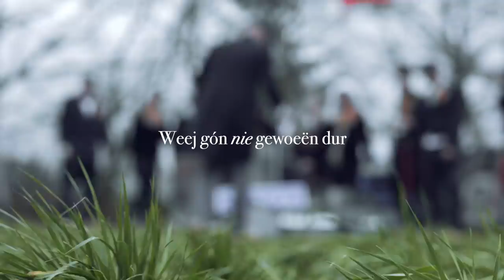Bieneke en Joep - Weej Gón Dur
Deze clip is opgedragen aan Frank van Daal. Frank overleed op een veel te jonge leeftijd van 38 jaar, vlak na het opnemen van deze videoclip.

Tekstschrijvers:
Roel Gommans, Joep Linssen

Componist:
Paveier

Arrangeur/producer: Roel Gommans // Line29

Script:
Joep Linssen, Wouter Poels, Joris Peeters

Deze videoclip is mede mogelijk gemaakt door:

De Grieze - Ambachtelijke bierbrouwerij
MTS Jeuken- de Swart
Café Het Moment
Personato Werving en Selectie
Dizzy Dance

Boerengezelschap Vastelaovesvereniging de Piëlhaas

Bieneke Kateman (bruid)
Joep Linssen (bruidegom)
Wouter Poels (opperboer)
Frank van Daal (getuige bruidegom)
Ruud Keijzers (getuige bruidegom)
Chantal Emonts (moeder van de bruidegom)
Antoon van der Sterren (vader bruidegom)
Kim Bakker (getuige bruid)
Wietske- Hendriks Huigevoort (getuige bruid)
Sjef Keijzers (vader van de bruid)
Judith Hendriks (moeder van de bruid)
John van Vegchel (Sjampieter)
Joris Peeters (Sjampieter)